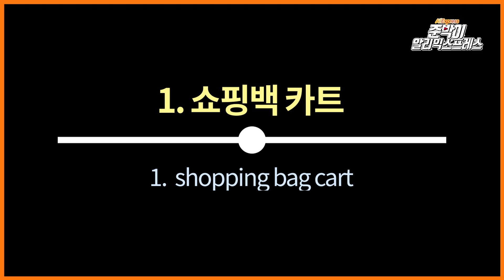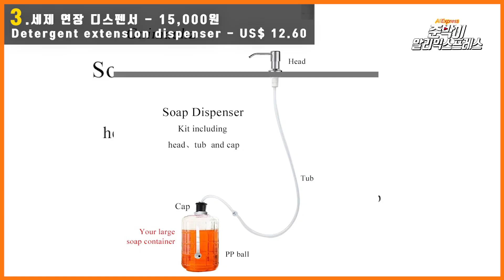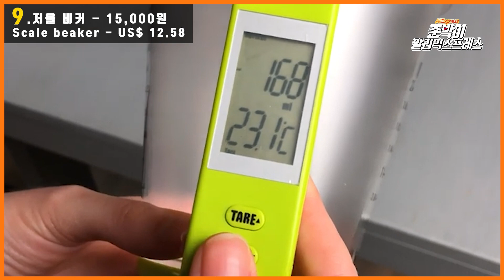알리익스프레스 328세일 2만원이하 제품 10가지 ! 저렴하지만 하나쯤있으면 좋은 제품들 10 인기 제품 BEST 10 / 세일 행사 시작 전 확인해보세요!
3월 328세일 할인 프로모션 정보를 확인해보세요
↓↓↓↓ 아래의 더보기 버튼을 눌러서 제품링크를 확인해보세요 ↓↓↓↓

알리익스프레스 328 프로모션 할인 정보

- 주제 :  2021 상반기 첫 최대세일

- 기간 -
 준비 기간 : 3월 24일 오후 4시~ 3월 29일 오후 4시
                    ( 준비기간에 할인 가격이 표시됩니다 )

 할인 기간 : 3월 29일 오후 4시~ 4월 03일 오후4시 ( 6일간)

328 할인 프로모션 메인 페이지

한국 빠른 배송 페이지
 ( 여기에 카드사 할인 정보 확인 가능 )

Xiaomi TV 신상 이벤트

영상을 보시면 더욱빠른 이해가 가능합니다!

Xiaomi TV  제품링크:

•알리익스프레스 단독 런칭  샤오미 TV 4S 55인치 한국판
•한국판 및 글로벌판 스펙은 동일, 리모컨 디자인만 변경

•알리익스프레스 단독 판매 시작: 3월 29일 오후4시
•이벤트: 알리익스프레스 328 프로모션(3/29 4pm~4/3 4pm) 동안 매일 오후 4시 50대 한정수량으로 특가판매
(매일 오후 4시부터 전50대는 신상 특가, 51번째부터는 328 프로모션 가격)

특가Express

특가Express 이벤트 링크

기존 고객이든 신규고객이든 상품 1개에 대해서는 4달러 구매지원금 지급 이벤트

제품링크

00:00 [Intro]

00:09 [1. 접이식 쇼핑백 카트]

00:46 [2. 휴대용 미니 펌프]

01:27 [3. 세제 연장 디스펜서]

02:00 [4. 유선 구강 세정기]

02:51 [5. 실리콘 도어 스토퍼]

03:34 [6. 와이드 룸미러]

04:05 [7. 반려견 간식 장난감]

04:40 [8. 12 인치 LCD 태블릿]

05:22 [9. 저울 비커]

06:04 [10. 휴대용 토치 라이터]

06:42 [Outro]